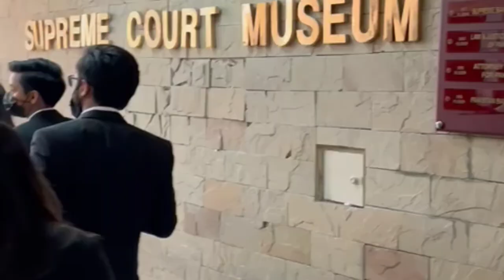Trip to Shogran, Kashmir & Supreme Court | Cinematic Shots | Denning Law | HarisTheTraveller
"Denning Law School is a contemporary legal education and skills institute giving academic guidance for the examinations conducted by University of London’s for LLB (Hons) and preparing its students in such a manner that they excel in their legal career."

They explore Islamabad | Muzaffarabad | Pir Chinasi | LoC | Noseri Dam
| Dhani Waterfall | Kutton Valley | Kundal Shahi | Jagran Valley | Keran | Neelum Valley | Upper Neelum | Sharda | Balakot | Shogran | Supreme Court | Khanpur Dam

Full Event Coverage By: Haris Ahmed | HammadEP | Jibran
Equipment: Google Pixel 4 | iPhone 13 Pro | Insta 360| Nikon DSLR D650s | Drone